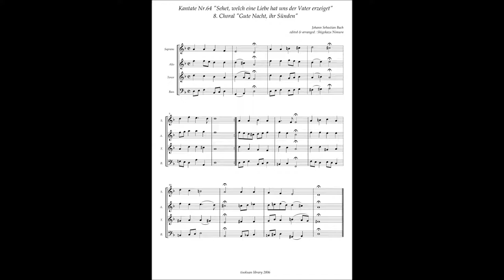Johann Sebastian Bach, Cantata No 64 / 8 Choral "Gute Nacht, ihr Sünden"